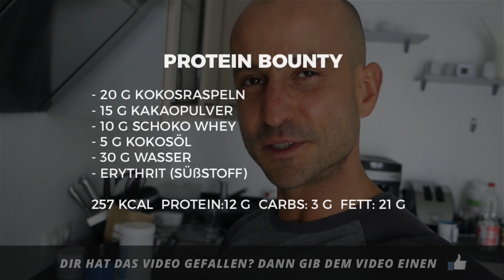PROTEIN BOUNTY selbst machen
► KOSTENLOSER!! Trainingsplan (Ganzkörper + 3er Split)